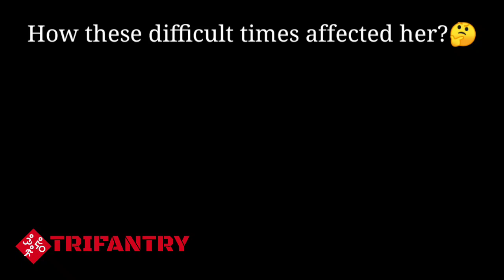How these difficult times affected training?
TRIFANTRY is a coaching platform for all things Ironman, Marathons & ultra-fitness. Trifantry aims to coach amateur athletes in Running, Swimming & Cycling through Data-Driven & Science-based training programs.

TRAIN. ENDURE. CONQUER!